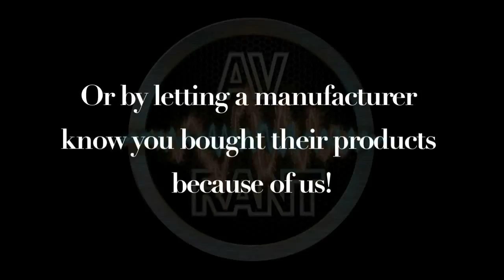AVRant #519.5 - Getting To Know James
We spend some time getting to know our guest co-host James, who shares some advice from the perspective of a professional installer.